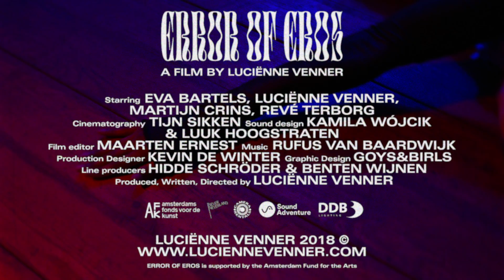ERROR OF EROS - Official Trailer ( 2018 )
ERROR OF EROS is supported by the Amsterdam Fund for the Arts

STARRING:
Agave EVA BARTELS
Frens MARTIJN CRINS
Squid REVÉ TERBORG
Anna LUCIËNNE VENNER

CREW:
Line producers Hidde Schröder & Benten Wijnen
Cinematography Tijn Sikken
Production Design Kevin de Winter
Production Sound Mixer Kamila Wójcik
Sound Design Kamila Wójcik & Luuk Hoogstraten
Film Editor Maarten Ernest
Music Rufus van Baardwijk
First Assistant Camera Benjamin Sparschuh
Gaffer Denny Schoute
Electrician Geert de Veer
Wardrobe Nina Stoop
Hair and Make-up Artist Gabriella van der Ham
Location Scout Bernd Filenius
Production Assistant Nina Stoop
Re-Recording Mixer Kamila Wójcik & Luuk Hoogstraten
Color Grading Gerhard van der Beek
Compositing Tom Selbeck
Graphic Design Goys&Birls
Laboratory Department Studio L’Equipe Brussels
Produced, Written, Directed Luciënne Venner

THANKS
Amsterdam Fund for the Arts
NEVERNEVERLAND
Camera rentals
Sound adventure
DDB-Lighting BV
Paviljoen Puur
Bij ons vintage
WDSTCK.EU
ARI
CINE FACILITIES
Mark de Cloe
Elleke Claessen
Jeroen Echter
Gilles van der Loo
Aynouk Tan